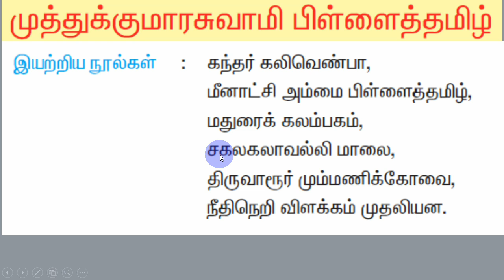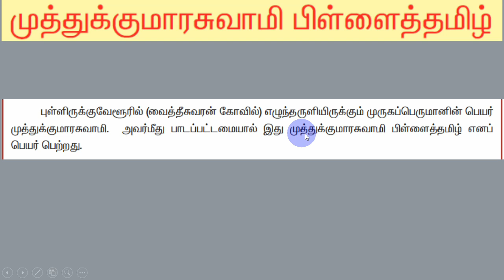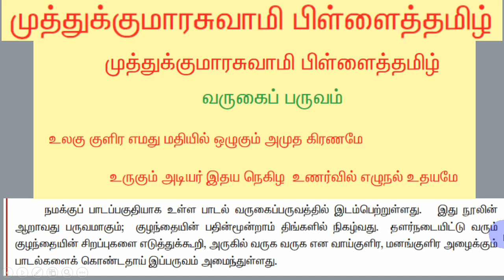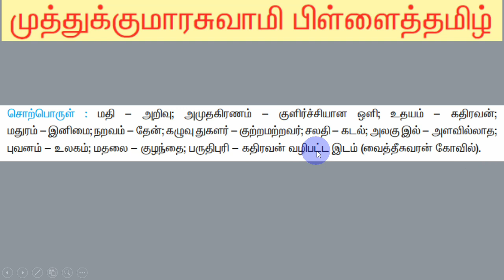51 TNPSC Group II IV முத்துக்குமாரசுவாமி பிள்ளைத்தமிழ் Tamil தமிழ் SRT STUDY CIRCLE GROUP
முத்துக்குமாரசுவாமி பிள்ளைத்தமிழ் குமரகுருபரர்51 TNPSC Group II IV tamil தமிழ் SRT STUDY CIRCLE GROUP தமிழ் TAMIL
Part-A
கட்டாயத் தமிழ் மொழித் தகுதி மற்றும்
மதிப்பீட்டுத் தேர்வு
(100 Questions/150 Marks)
Part-B
General Studies (75 Questions)
Aptitude and Mental Ability Test
(25 Questions)

Preliminary Examination
(Objective Type)
General Tamil (S.S.L.C. Standard)
(100 questions)
General Studies (Degree Standard)
(75 questions)
(S.S.L.C. Standard)
(25 questions)
தமிழ்

6th std tamil tamilnadu state board old book and new 2022 government book
7th std tamil tamilnadu state board old book and new 2022 government book
பொதுத் தமிழ்
8th std tamil tamilnadu state board old book and new 2022 government book

POTHUTH TAMIL
KATTAYATH TAMIL
பகுதி ஆ
 இலக்கியம்

tamilarignargalum tamil thondum tamil arignargalin ariviyal sinthanai thodarpana seithigal
mudiyarasan devaneyappaavanaar mozhignaayiru